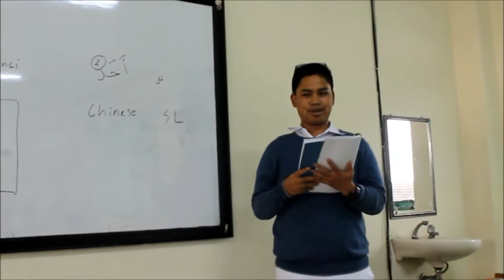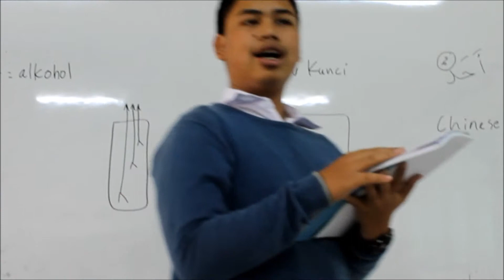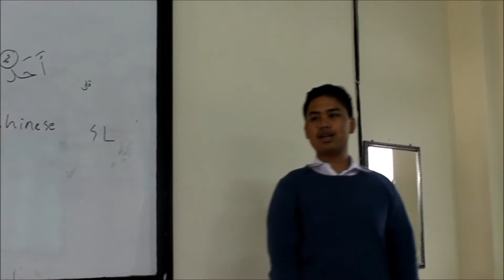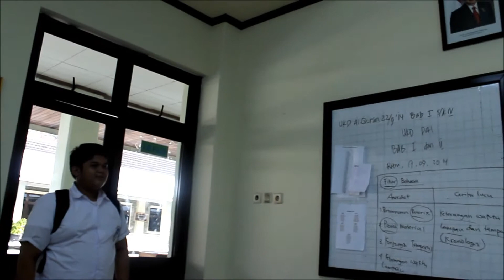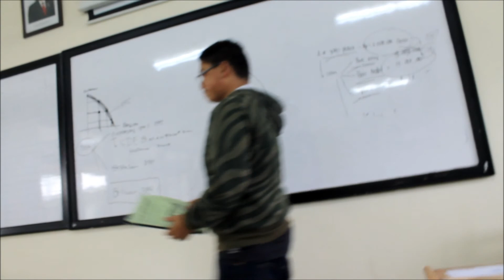Film Anekdot: Terlena! (Lulled!)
Film ini bukanlah adaptasi dari lagu bang Rhoma, film ini berkisah tentang anak yang terlena akibat percobaan dan membawa petaka...bagaimana kisah percobaan itu. just enjoy the show!